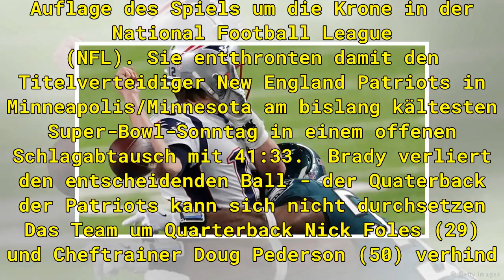Philadelphia Eagles holen den Super Bowl